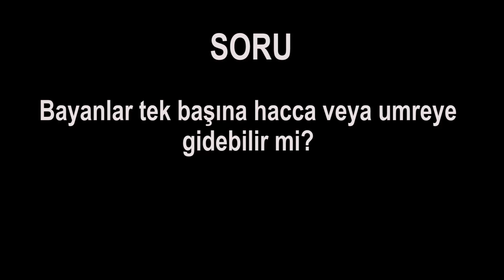Bayanlar tek başına hacca veya umreye gidebilir mi?